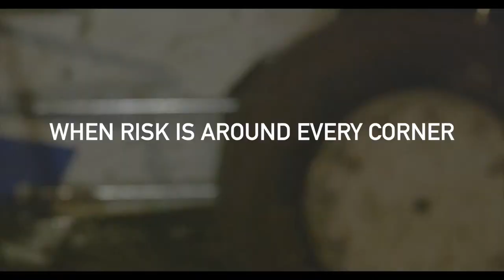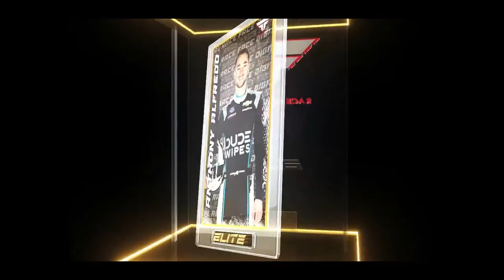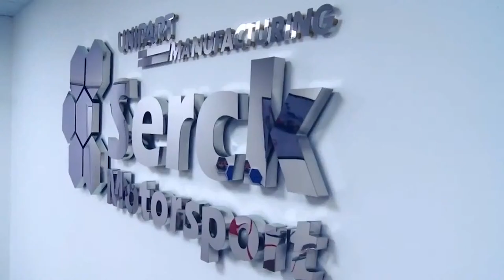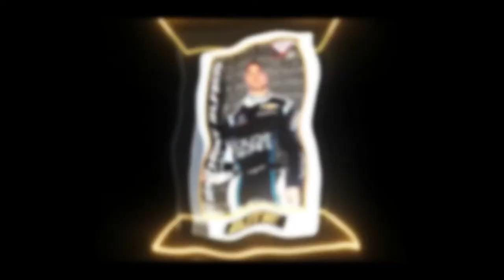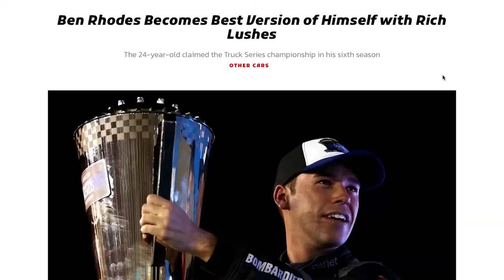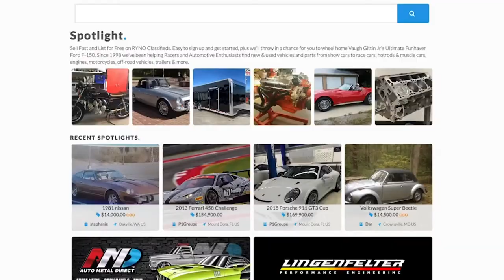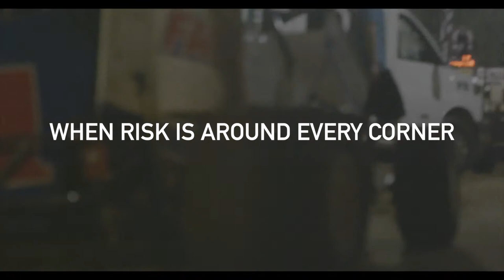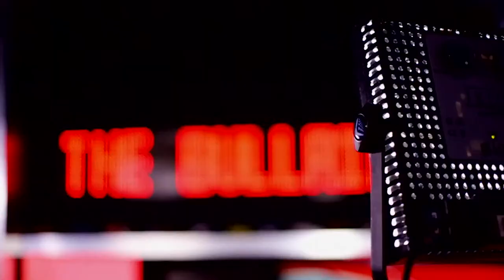The Bullring with Tommy Baldwin & Preston Peltier | 2.8.23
Preston Peltier leads off today's Bullring to discuss last weekend's Chilly Willy 150, then Tommy Baldwin stops by to discuss his plans for 2023.  Steve Zacharias joins the show to highlight Saturday's Icebreaker at Florence.  Plus, Laci Walden jumps on to talk about Tri-City Raceway's storm damage and their plan to rebuild.  Matt Weaver rounds out the show to talk NASCAR's Clash at the Coliseum and the upcoming Daytona 500.